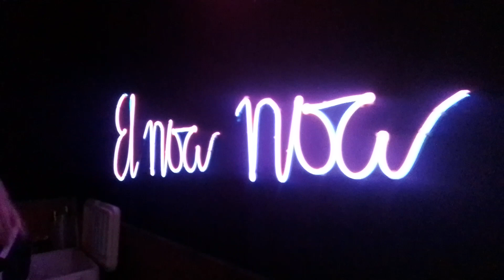Inauguración de Noa Noa sitio de ambiente en Barinas@el_noanoa_barinas